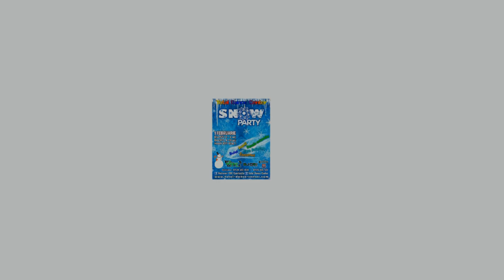It's Party Time ! @ TOTAL DANCE CENTER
Va invitam la SNOW PARTY , prima petrecere a anului !

SNOW PARTY - Sambata 1 FEBRUARIE 2014
Bilet : 25 RON
HOTEL BTT - ETAJ 1 ( Bd. Tomis, nr. 20-26 )
Inscrieri si detalii la : 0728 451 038 / 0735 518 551

4 - 8 ani : Ora 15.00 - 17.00
Concursuri : Concurs de Dans Individual | Concurs de Desen | Concurs "Scaunele Muzicale" | Concurs Battle
9 - 13 ani : Ora 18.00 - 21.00
Concursuri : Concurs de Dans Individual | Battle 3vs3 | Concurs "Bulgarasul Dansator"

ATENTIE ! Data limita pentru inscrieri este 30 ianuarie, asa ca sfatul nostru este sa va rezervati locul din timp.

Veti dansa pe cele mai tari hituri, alaturi de instructorii TDC deghizati in personaje precum Alba ca zapada, Omuleti de zapada, Fulgi, Reni si Mos Craciun si va veti bucura de cele mai tari distractii din cadrul petrecerii :
- concursuri de dans
- bataie cu fulgi
- concurs de desen
- modelaj din baloane
- face painting
- bufet cu mancare si dulciuri la discretie

Asa cum v-am invatat, toti participantii vor fi rasfatati cu premii deosebite precum obiecte personalizate, medalii, cupe, diplome si va mai spunem un secret... marele premiu de data aceasta va fi in BANI !
Pregateste-te pentru prima competitie a anului 2014, participa si fii printre castigatori !
Va asteptam costumati in alb si albastru, de data aceasta intr-o noua locatie, la Hotel BTT - etaj 1, din zona Piata Ovidiu, intr-o incapere spatioasa, prietenoasa si plina de zapada.

* Veti putea participa la concursuri numai daca va inscrieti anticipat, odata cu inscrierea la party, pana in data limita de 29 Ianuarie.
* Regulile pt Battle 3vs3 sunt : durata coregrafiei intre 1 min - 1.30 min | orice stil de dans | se puncteaza originalitatea, costumatia, expresivitatea si sincronizarea | participantii la acest concurs trebuie sa fie in mod obligatoriu cursanti TDC.
* Regulile pt Dans Individual sunt : durata numarului intre 30 sec si 1 min | orice stil de dans | se puncteaza creativitatea, pasii de baza si expresivitatea | participantii la acest concurs vor fi numai copiii din exteriorul centrului TDC; cursantii TDC nu vor putea participa.
* Taxa inscriere : Battle 3vs3 - 10 ron ; Dans individual - 5 ron
* Participarea la concursurile petrecerii nu este obligatorie